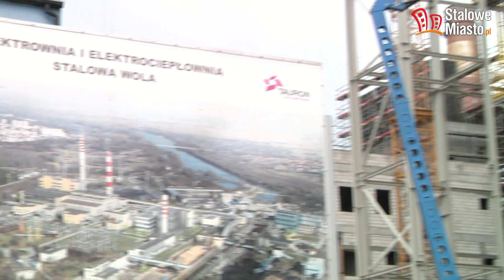Wicepremier przyglądał się budowie...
W poniedziałek 28 kwietnia br. teren budowy Bloku gazowo --parowego w Stalowej Woli odwiedził Janusz Piechociński, Wicepremier, Minister Gospodarki.